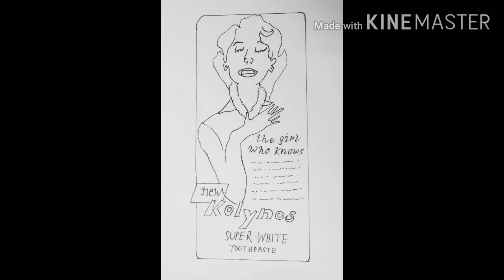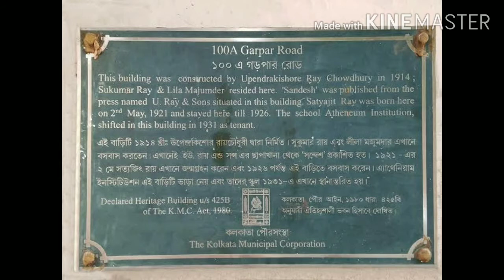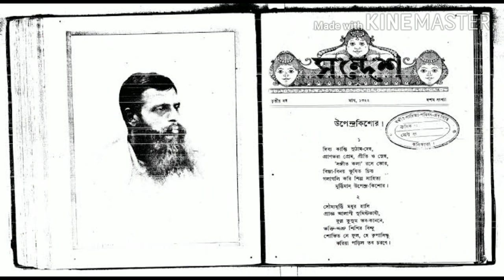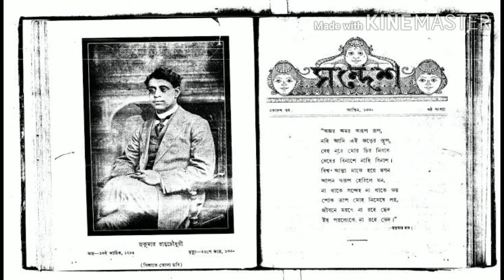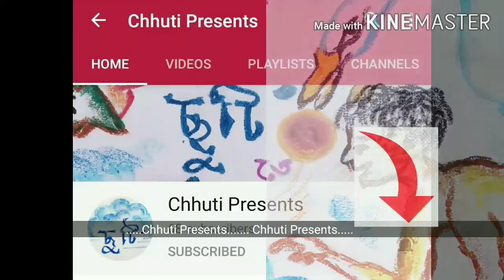Jakhon Chhoto Chhilam | Part 1 | Garpar | Satyajit Ray | Chhuti Presents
Jakhon Chhoto Chhilam - Part 1 | Garpar

Childhood memories of Satyajit Ray from his famous autobiography "Jakhon Chhoto Chhilam".

Source: Ananda Publishers

Illustrations: Satyajit Ray

Voice: Debashis Basu
Additional Illustrations: Seema Dutta and  Debashis Basu

Jakhan Choto Chilam (English meaning-When I was a kid) is a 1982 autobiographical book by the famed film director Satyajit Ray.
In this book, Ray discusses his childhood days in the city of Kolkata (then Calcutta), India from eyes of an everyday boy.